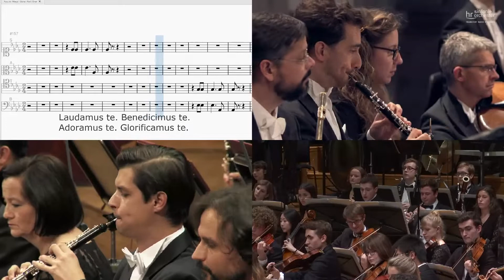Giacomo Puccini - Messa di Gloria - Gloria (Part I) (transynthesis version)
Puccini wrote this Missa as a graduation thesis from the Musical school he was attending in Lucca. He was 21.

This video contains the first few verses:

0:00 Gloria in excelsis Deo.
1:10 Et in terra pax hominibus bonae voluntatis.
2:06 Laudamus te. Benedicimus te. Adoramus te. Glorificamus te.

Transcribing and orchestrating this work is a laborious and time demanding task, so I am uploading parts as soon as they are ready.

PS: According to YouTube, the copyright of this Puccini composition belongs to UMPG Publishing, LatinAutorPerf, UNIAO BRASILEIRA DE EDITORAS DE MUSICA - UBEM, LatinAutor - UMPG, LatinAutor, Sony ATV Publishing, therefore the video has a copyright claim.